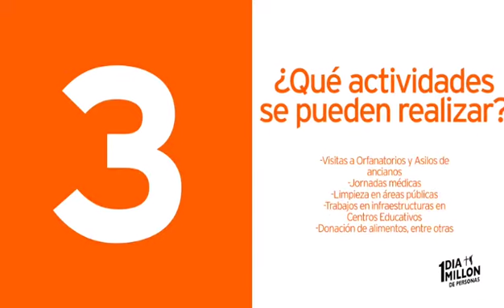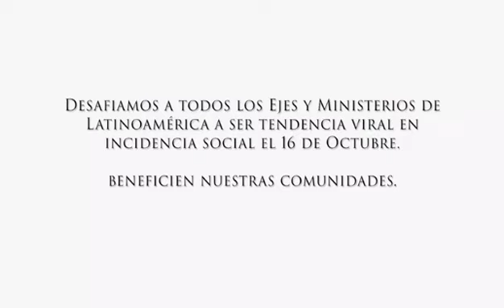30 de septiembre de 2021